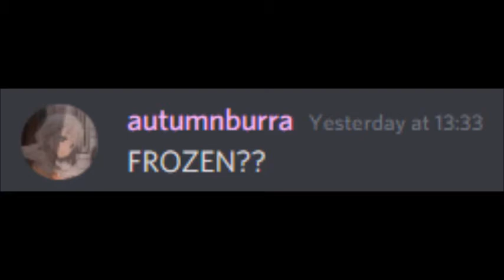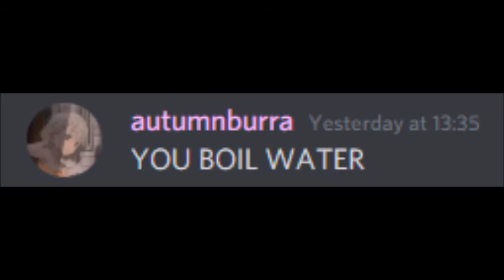THATS NOT HOW YOU DO IT Part 2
Man fails at ice tea, poor guy